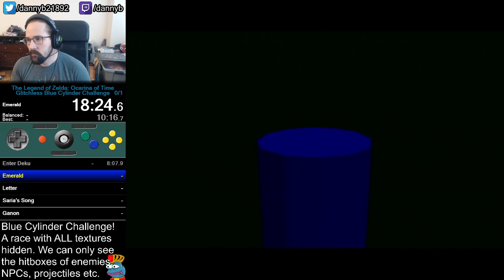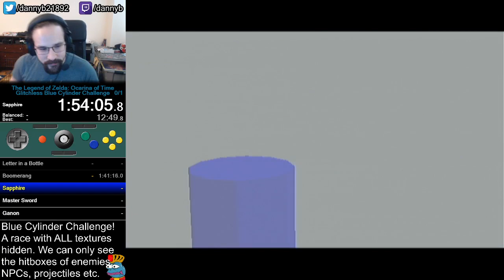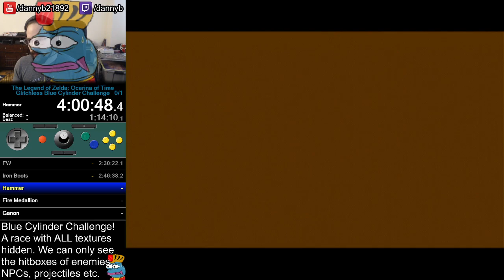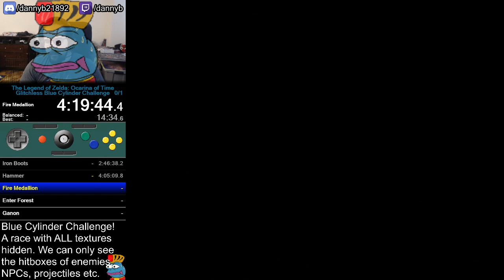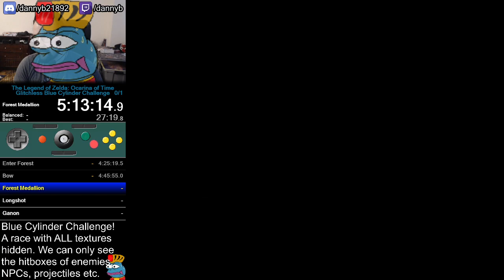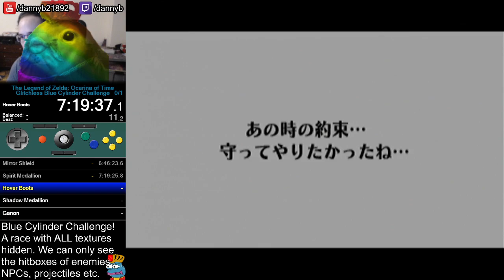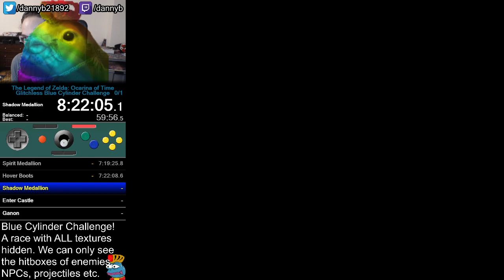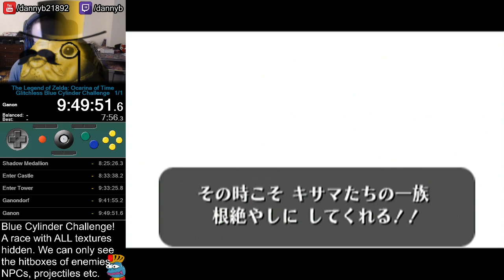The Blue Cylinder Challenge!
10 hours of silliness, insane skill, and pain.